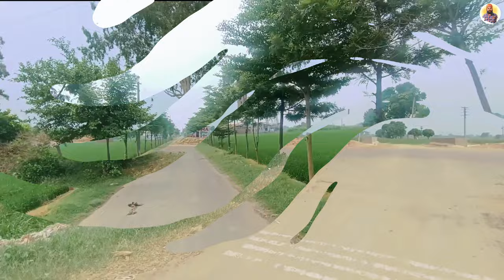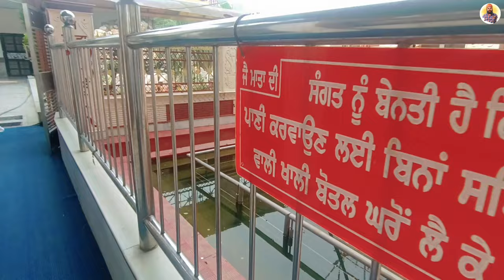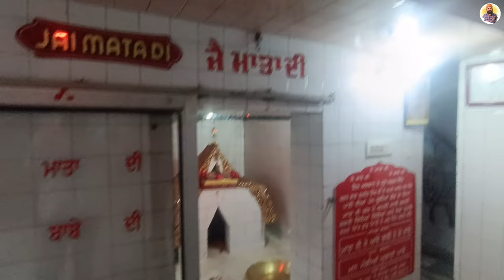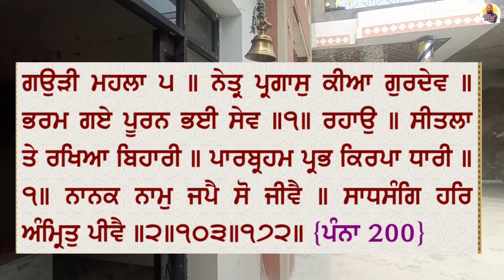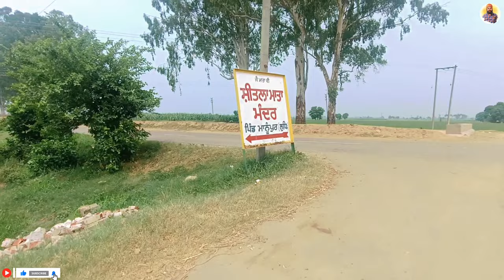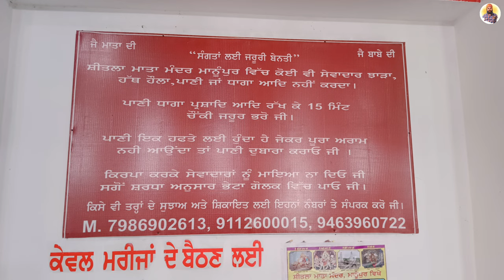Mata Sheetla Ji Mandir🛕|| Manupur (Khanna) || Punjab || Prince Punjabi Traveller 🙏🙏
Mata Sheetla Ji Mandir, Manupur, Khanna ek pavitra sthal hai jo devi Sheetla Mata ko samarpit hai 🛕. Yeh mandir apne shant aur manohar vatavaran ke liye prasiddh hai. Sheetla Mata, jo swasthya aur swachhta ki devi maani jati hain, pramukh roop se Sheetla Ashtami ke din yaad ki jati hain. Har saal kai bhakt yahan aate hain jo Mata Sheetla se kripa aur swasth jeevan ki prarthana karte hain 🙏.

Har varsh yahan Sheetla Ashtami ka utsav bade dhoom-dhaam se manaya jata hai. Bhakton ki lambi line mandir ke bahar lagti hai, aur vishesh bhajan-kirtan aur jagran ka ayojan hota hai.

Mandir prabandhan sujag aur vyavasthit hai, yahan safai aur swachhta par vishesh dhyan diya jata hai. Mandir parisar ki hariyali aur shanti bhakton ko ek anand aur tazgi ka anubhav karati hai. Mata Sheetla Ji Mandir ek aadhyatmik sthal hai jo sukh, shanti aur samridhi pradan karta hai.